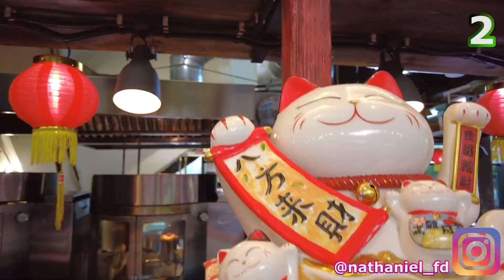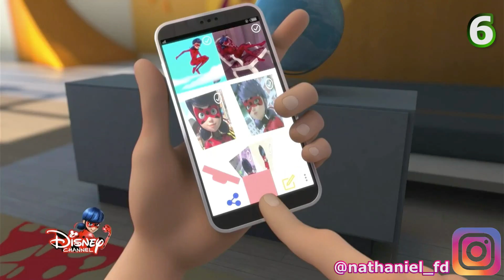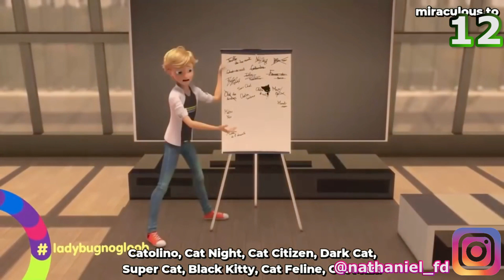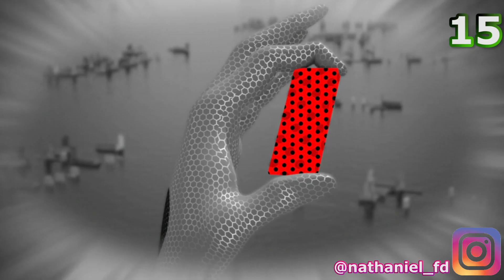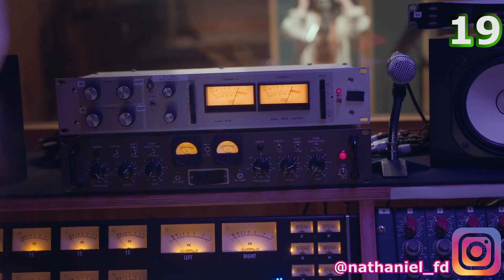🐞 20 SECRETOS que NO VISTE del CAPÍTULO "Kuro Neko" | Curiosidades y DATOS OCULTOS | Temporada 4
CURIOSIDADES CAPÍTULO 21 LADYBUG: Kuro Neko. Cat Walker APARECE, LADYBUG SE ENAMORA de NUEVO CHAT NOIR y ADRIEN TRISTE. En este vídeo analizamos el capítulo 21 de Miraculous Ladybug (23 de la Temporada 4 de Ladybug) llamado "Kuro Neko".

¿Eres de las POOOCAS PERSONAS que leen descripciones de los vídeos? Bueno, si es así, pon este emoji 🐞 en los comentarios y veamos.